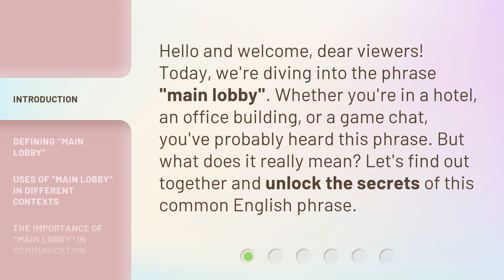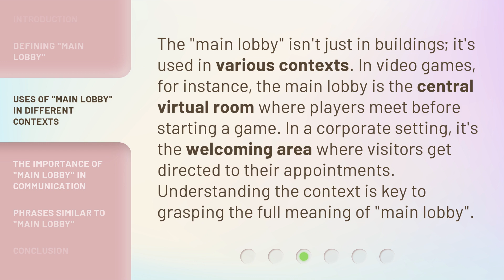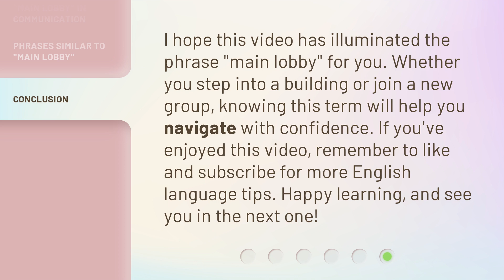Unlocking English: The Phrase "Main Lobby" Simplified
Unlocking English: The Secrets of the Main Lobby • Discover the meaning and importance of the phrase 'main lobby' in this captivating video. From its definition to its uses in different contexts, learn why this term is crucial in communication and how it can be a starting point or gathering place for various activities.

00:00 • Introduction - Unlocking English: The Phrase "Main Lobby" Simplified
00:30 • Defining "Main Lobby"
01:00 • Uses of "Main Lobby" in Different Contexts
01:28 • The Importance of "Main Lobby" in Communication
01:52 • Phrases Similar to "Main Lobby"